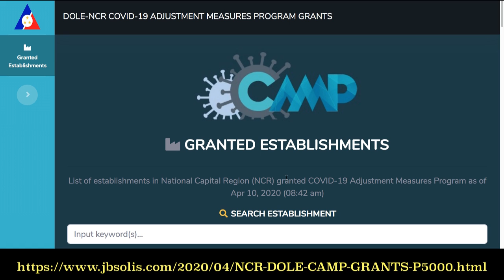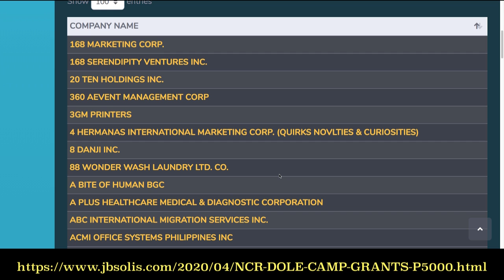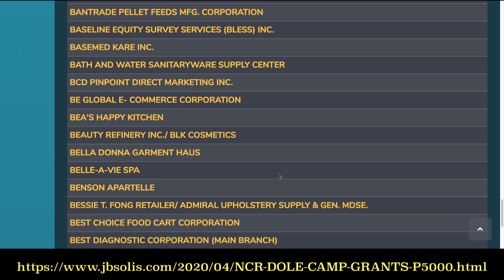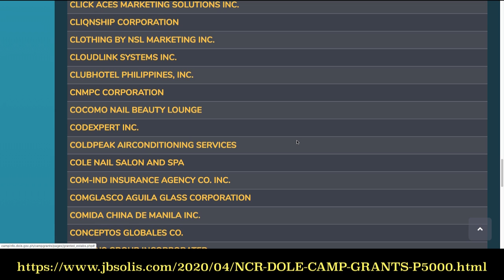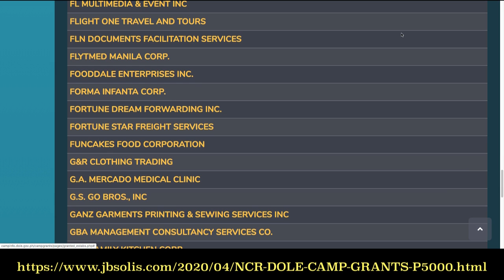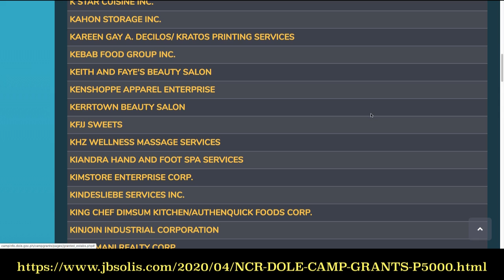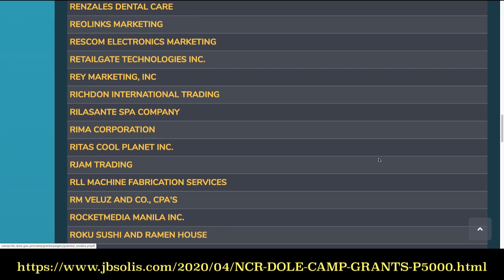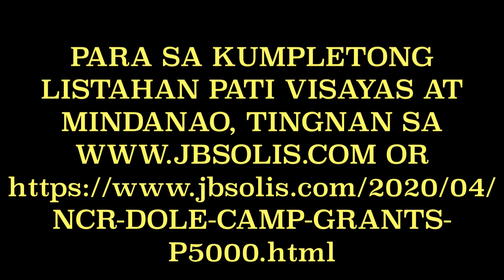DOLE NCR CAMP GRANTS, MGA LISTAHAN NG KUMPANYA NA MAKAKATANGGAP NG P5000 ANG MGA EMPLEYADO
NARITO ang mga 859 na listahan sa ibaba ng mga kumpanya sa NCR o National Capital Region at Metro Manila na kasama sa makakatanggap ng P5000 ang bawat empleyado galing sa DOLE, o Dept of Labor and Employment